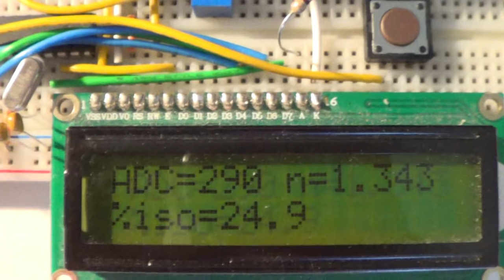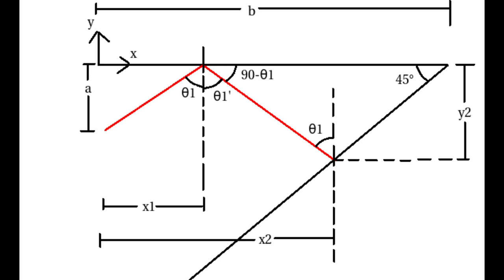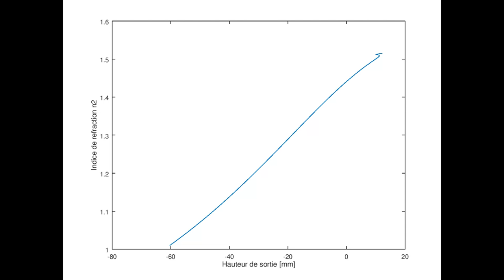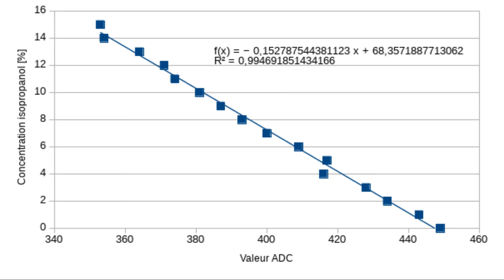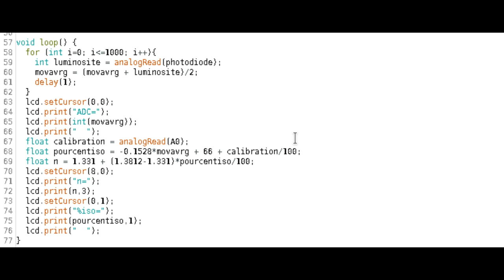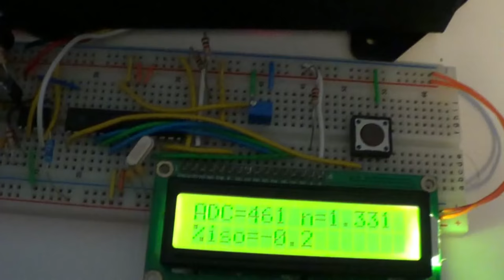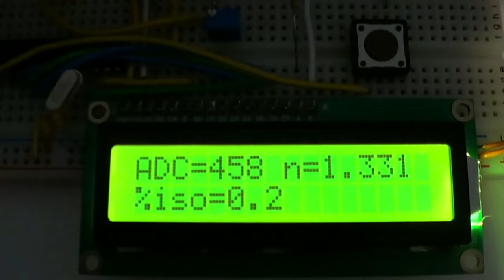Réfractomètre laser : mesurer l'indice de réfraction des liquides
Voici mon dernier instrument version DIY : un réfractomètre laser à prisme, pouvant mesurer l'indice de réfraction des liquides. Ce projet est parti d'une idée des membres de Brico bio qui voulaient un appareil pour mesurer la concentration d'alcool dans un processus de fermentation. J'avais fait une première preuve de concept cet été, mais je n'ai pas poursuivi le projet jusqu'à ces dernières semaines. C'est le premier projet dont j'ai fait la documentation détaillée de son avancement dans mon cahier de laboratoire en ligne. Vous pouvez donc lire toutes les entrées le concernant à l'adresse suivante
Dans la vidéo, je présente brièvement la résolution qui m'a permis d'obtenir le modèle théorique, vous trouverez tous les détails de ma démarche dans l'excellent rapport que j'ai publié sur mon site web
Je présente également l'ensemble du matériel, ensuite j'explique le fonctionnement optique, basé sur l'angle critique, qui est le premier angle qui produit de la réfraction totale interne, défini entièrement par le ratio entre l'indice de réfraction du prisme et celui du liquide placé par-dessus. Pour faire la calibration, j'ai utilisé de l'eau du robinet (j'avais pas d'eau distillée à ma disposition) et de l'isopropanol en diverses concentrations, ce qui m'a permis de produire une courbe empirique donnant l'indice de réfraction de la solution analysée ainsi que sa concentration en alcool isopropylique. Tout est calculée par l'électronique sur mon breadboard, puis affiché sur l'écran LCD.
La principale chose à améliorer dans la conception est la manière dont la hauteur du rayon est mesurée, puisqu'il y a beaucoup d'interférence dans la partie sombre et que le contraste n'est pas excellent. Néanmoins, la sensibilité est étonnante pour un montage si peu dispendieux. Sa versatilité compense grandement sa légère imprécision : on peut définitivement adapter la conception pour une très grande plage dynamique, ou bien pour obtenir une résolution bien plus grande, selon les besoins.